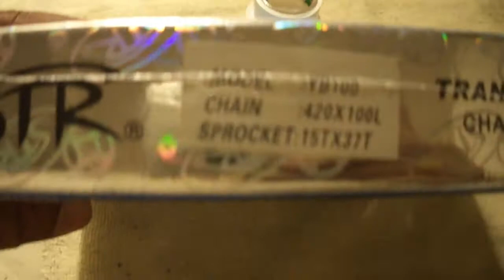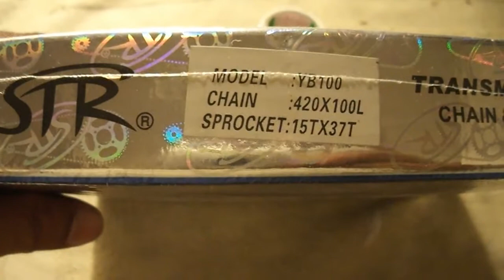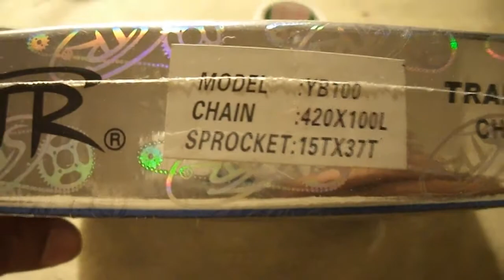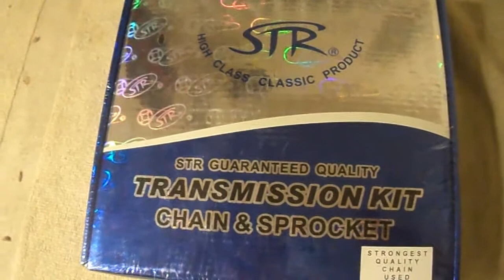STR chain sprocket SET Yamaha yb 100 2 stroke part 5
I Love to make Vlogs about my
hobbies! (Bikes) (Electronics)  (Cooking)